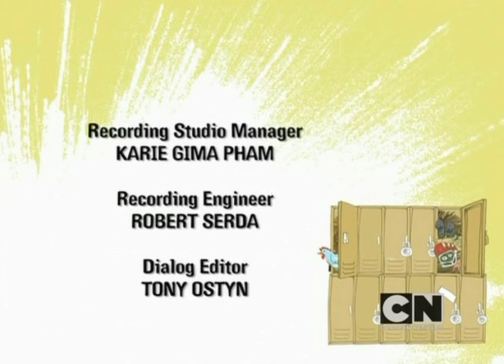(Lost Media) Out of Jimmy's head ep 17 - Movie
(Episodes are not mine, thanks to LMW user CRB for sharing these)